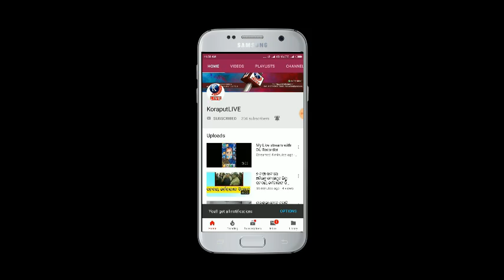ଜୟପୁର କେସିସି ବ୍ୟାଙ୍କ କର୍ମଚାରୀ ସଂଘର କାର୍ଯାଳୟ ଵ୍ୟାଙ୍କ ସଭାନେତ୍ରୀ ଡ଼ଃ ଇନ୍ଦିରା ନନ୍ଦଙ୍କ ଦ୍ଵାରା ଉଦଘାଟିତ